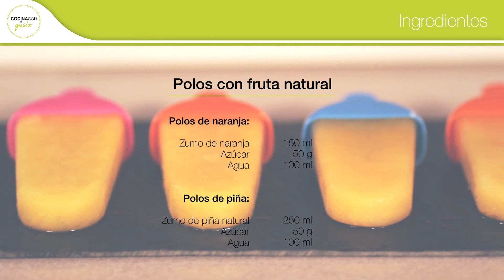Polos de fruta caseros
Esta es una receta facilísima y perfecta para hacer con niños en casa. Los polos caseros solo llevan fruta exprimida, azúcar y agua con lo que resultan la merienda perfecta para los días de verano.

Polos de naranja

Exprimimos las naranjas y mezclamos el zumo con el agua y el azúcar. Calentamos en un cazo a fuego moderado hasta llevarlo a ebullición durante unos minutos. Rellenamos los moldes con el líquido y metemos en la nevera. Para desmoldar, utilizaremos agua tibia.

Polos de piña

Hervimos en un cazo el agua y el azúcar durante 5 minutos sin remover. Dejamos enfriar.

Para conseguir el zumo de piña natural, cortamos dos rodajas de piña y trituramos. Después, colamos para que solo quede el zumo.

Cuando el almíbar esté frío, mezclamos con el zumo de piña. Rellenamos los moldes con el líquido y metemos en la nevera. Para desmoldar, utilizaremos agua tibia.

Cada viernes encontrarás en nuestro canal Cocina con gusto una nueva receta y dos miércoles al mes tendrás un consejo que hará de la cocina algo más sencillo.